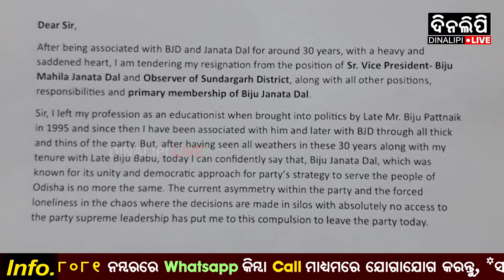ବିଜେଡି ଛାଡିଲେ ଜ୍ୟୋତି ପାଣିଗ୍ରାହୀ || Breaking News || DinalipiLive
is the official YouTube channel of Odia daily newspaper Dinalipi which was first published in 1981. Being a fair & unbiased newspaper, Dinalipi's new digital wing DinalipiLive will provide much-needed fact-based information to news consumers of Odisha.